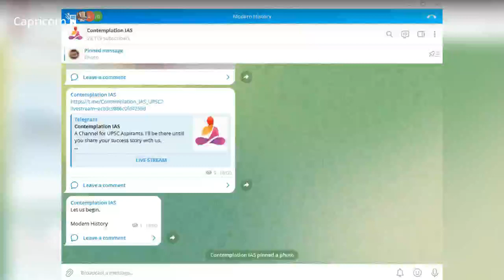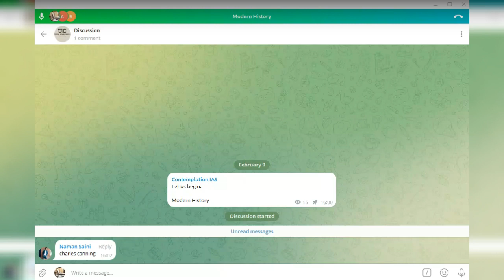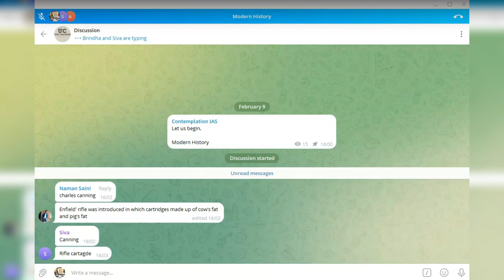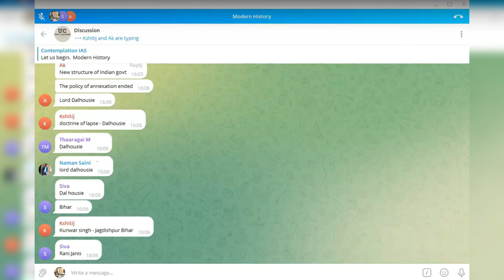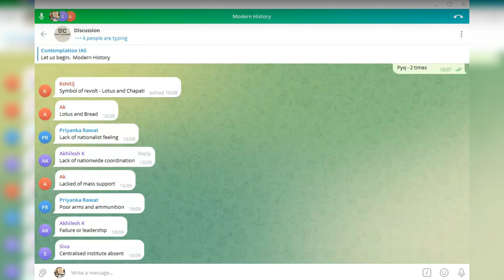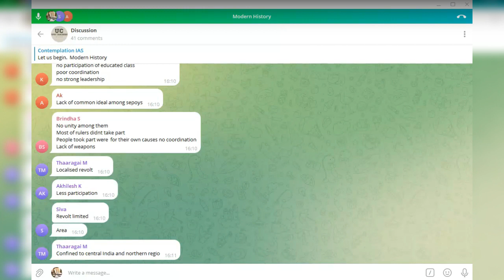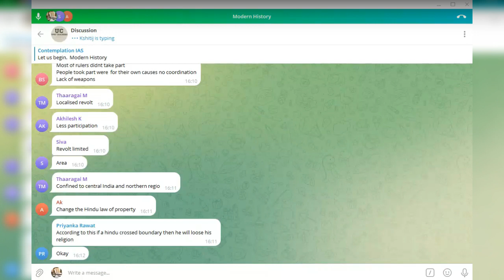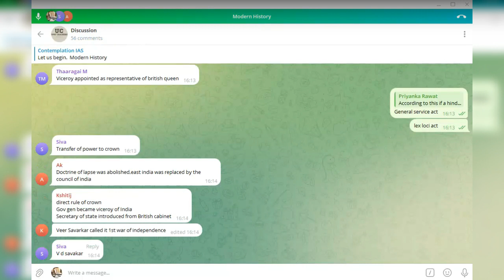*Last Revision* Get ready for Prelims|Revolt 1857- All Previous year's questions covered |Score 120+